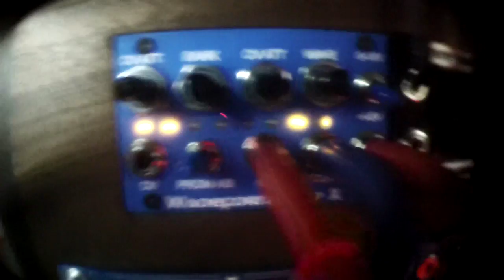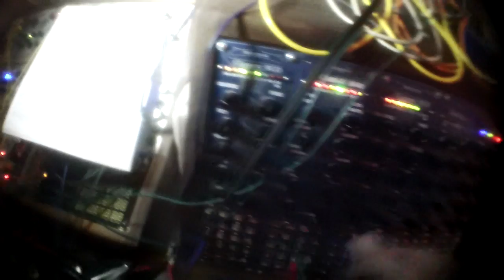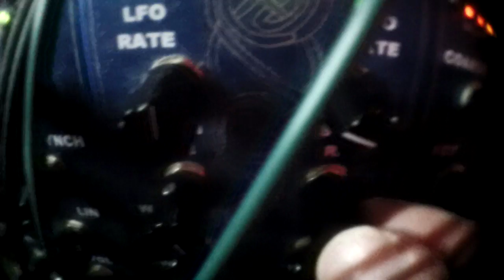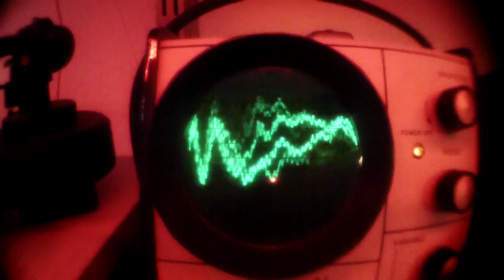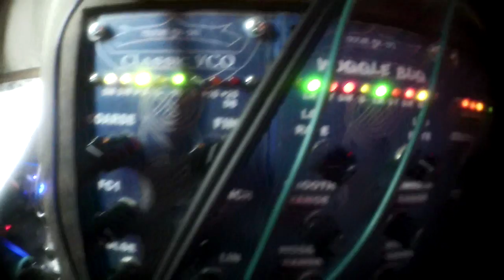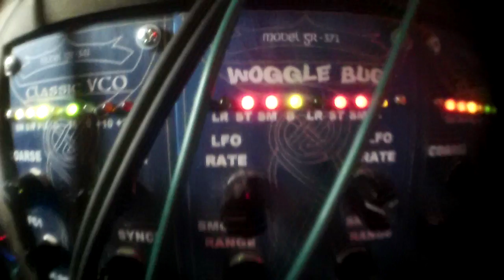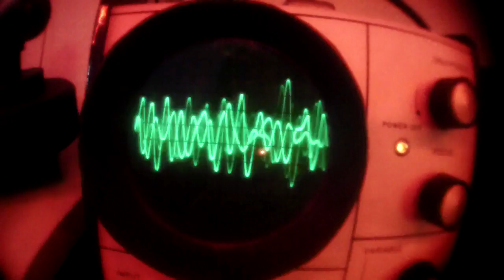DIY : Wiard Waveform City X, Classic VCO + Blacet Miniwave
How to convert a Classic VCO into a Waveform City